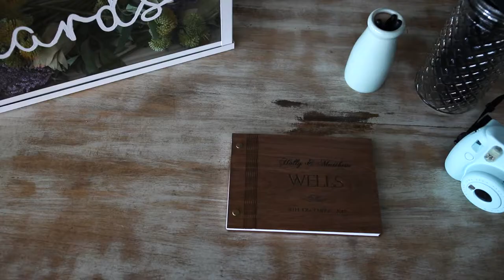Holly & Matt | Wedding Video - Short Film | Bayside Kitchen Matilda Bay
A perfect day and night for Holly & Matt's crew at Matilda Bay's Bayside Kitchen

MB01T5729PTPG4N